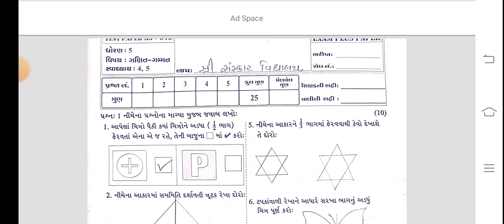Std 5 Maths Test Paper Solution 11 09 24